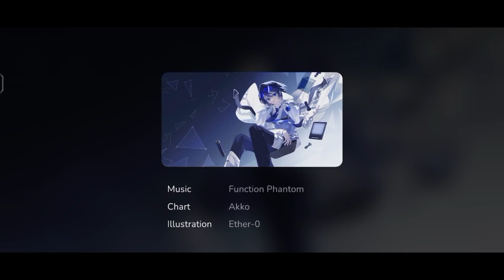[milthm] function phantom - algebra (non Apri fool Version/first clear)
setting
flow speed:5.0
offset:0ms
hitsound:no

details
game:milthm
version:1.12.1

(NOTE:this video is for having fun or enjoying this and I'm not trying to copy any other content this is was just inspired and based from other creator)

[audio and songs that video contains, are belong to the owner]